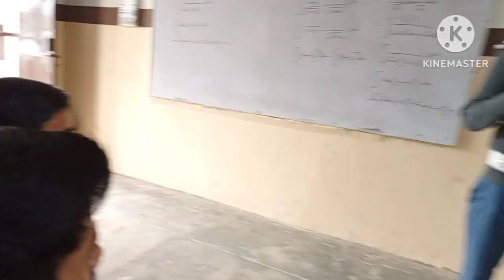traffic awareness lecture by traffic police jhelum at govt. higher secondary school Dina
Traffic awareness
Government higher secondary school dina
traffic rules
road safety
how to pass the driving licence exam in traffic rules